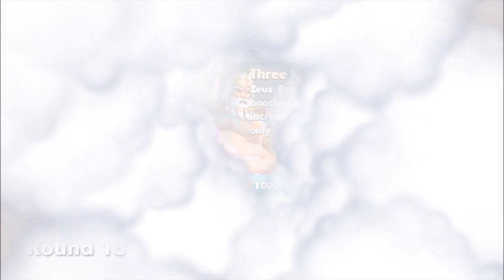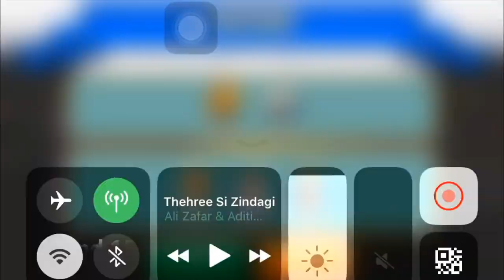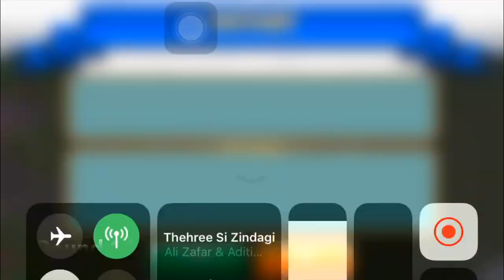Gods Of Olympus Rounds 15 & 16 | Three Kings Challenge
CONQUEST CHALLENGE: Three Kings Challenge